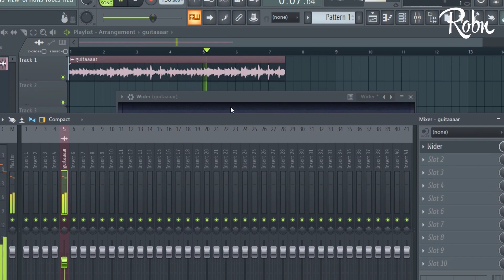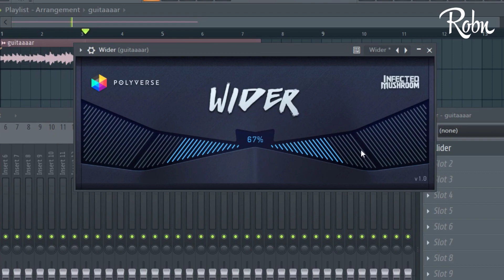This VST Plugin Will Make Your Stuff Wider! (Wider by Polyverse Music & Infected Mushroom)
This is a follow up to my last video on making sounds wider.

Thanks for commenting plugins, tips and stuff. This is a great example of a great plugin that I probably wouldn't have heard of if it wasn't for Venedy & Joel F. Thanks guys!

・● (^ x ^) ●・